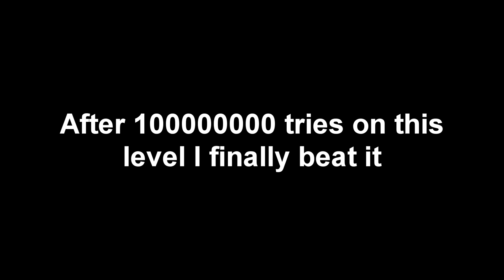WORST LEVEL YET!!! | ALMOST RAGE QUIT | cluster truck